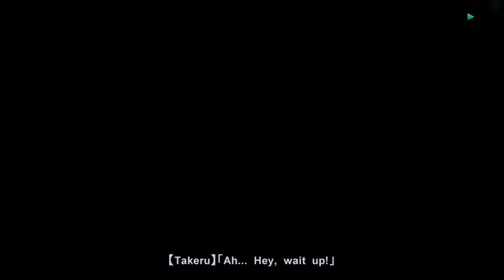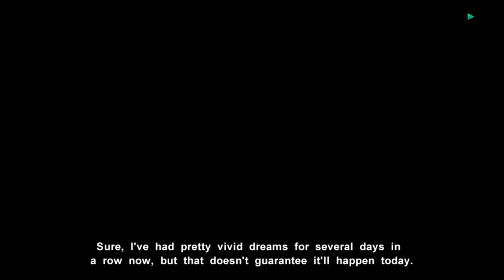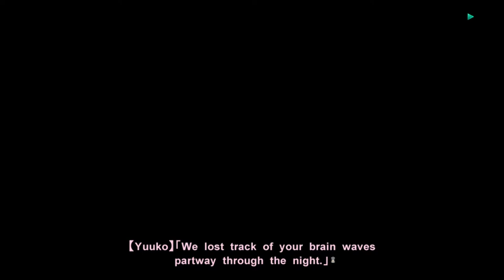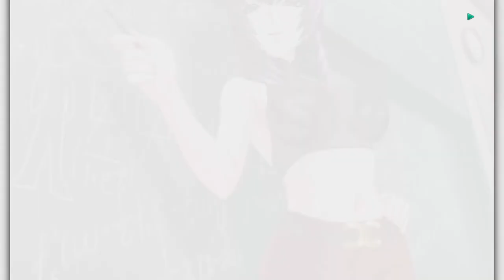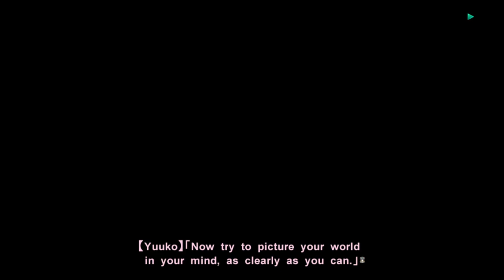Muv-Luv Alternative Playthrough No Commentary | Part 6